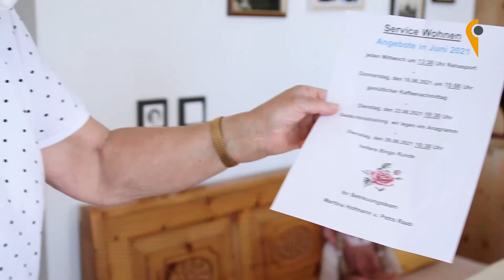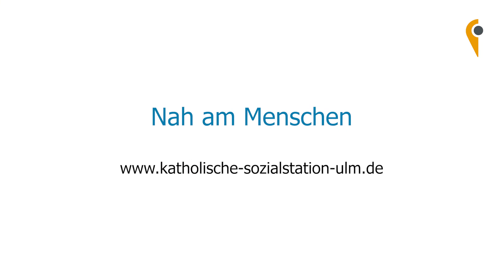Selbstbestimmt und sicher im eigenen Haushalt: Service Wohnen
Die Katholische Sozialstation Ulm vermietet 18 barrierefreie Service Wohnungen im Olga und Josef Kögel Haus in Ulm-Wiblingen.  Für die Seniorin Inge Tupeit ist das Konzept des Service Wohnens ideal. Wir haben sie in ihrem Zuhause besucht.